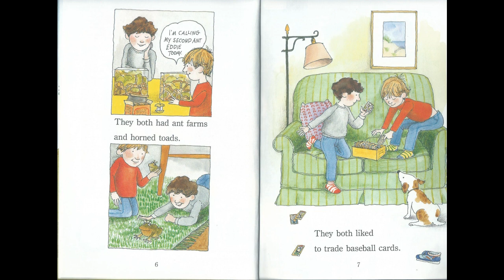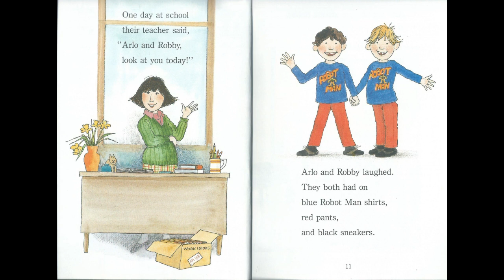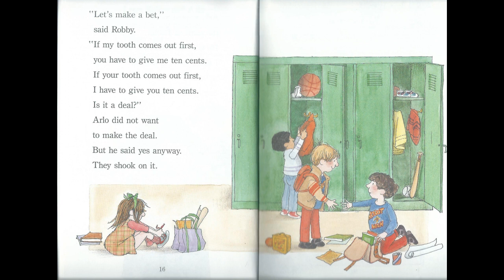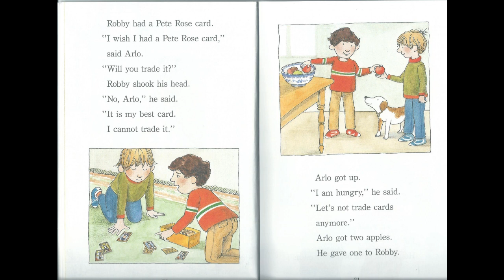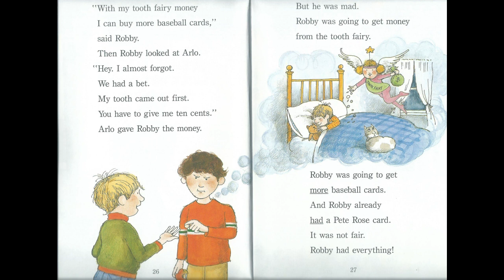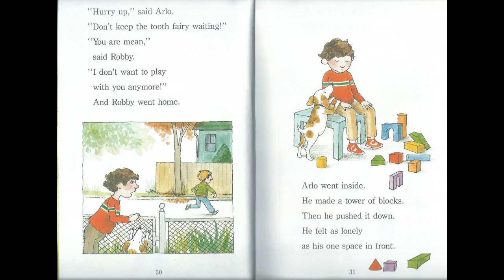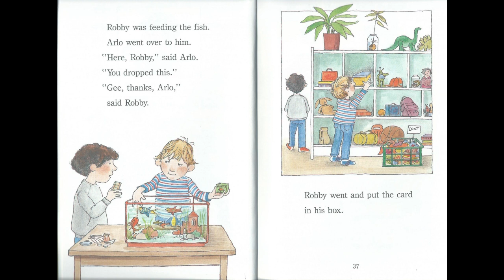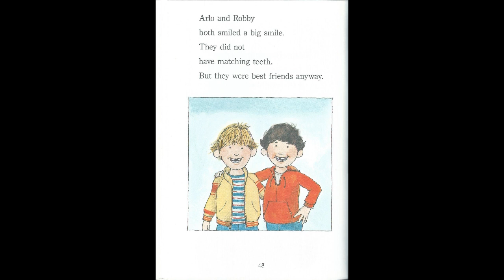Read With Kids- The Missing Tooth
By Joanna Cole
Read by Arwen
Purchase your own book and read with me at home.
請訂閱並分享，您的支持讓我們繼續為孩子的閱讀盡一份心力。